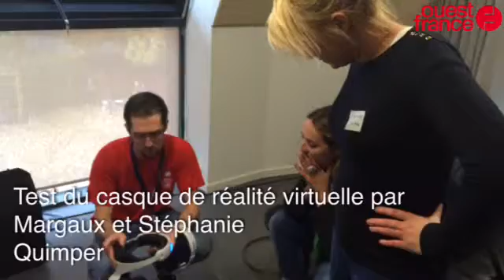Test du casque de réalité virtuelle par Margaux et Stéphanie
Réalité virtuelle Sony Playstation